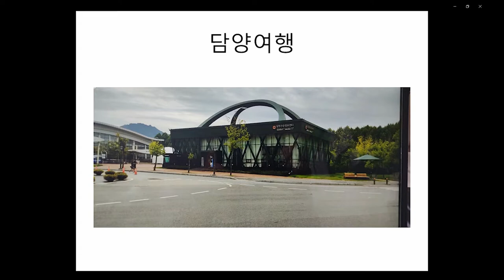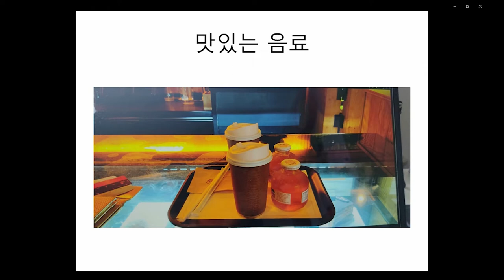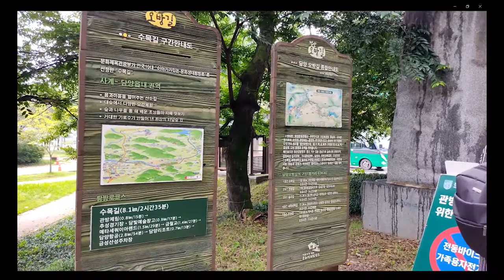한국추억의 영상 담양 관광 UCC 공모전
담양 관광 UCC 공모전에 참여합니다.